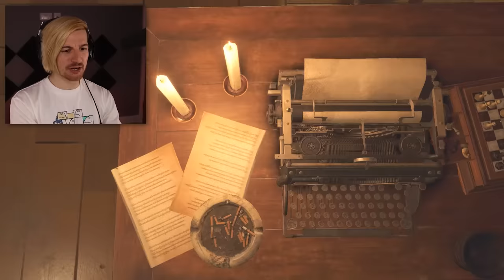ADA WONG IS LITERALLY PERFECT. | Resident Evil 4 (Part 5)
Welcome to part 5 of Resident Evil 4 Remake! In the last episode we made our way into the castle, now it's time we get exploring..